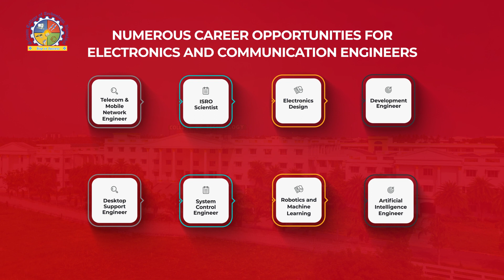Electronics and Communication Engineering - Selvam College of Technology, Namakkal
The Department of Electronics and Communication Engineering established in year 2006 under the control of Anna University, Chennai. The department includes well equipped laboratories and highly qualified faculty members. The mission of the department is to induce the student with up to date technologies and encouraging them to participate in Seminars, Paper presentation, Conferences and In -plant training. The target of our department is to achieve our goals by being as ligament.